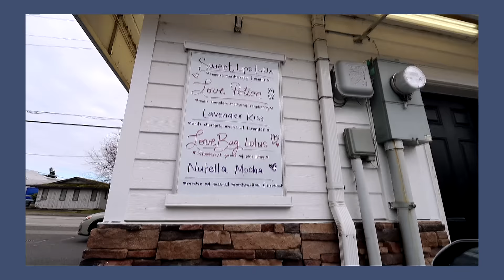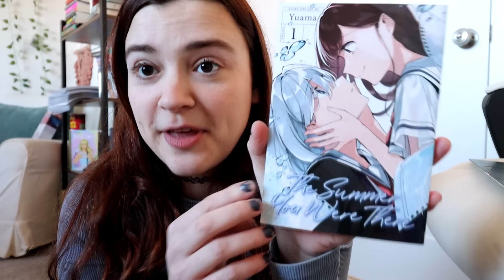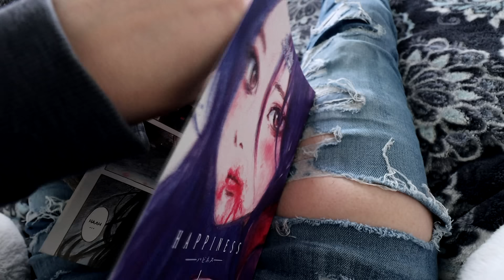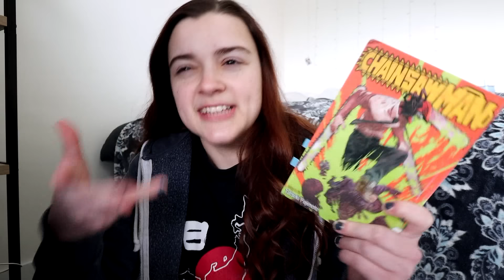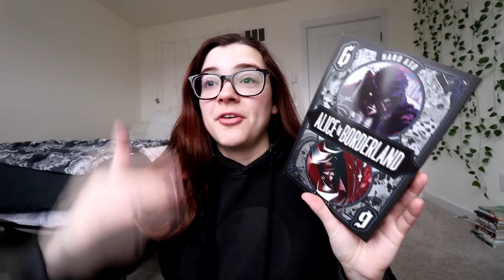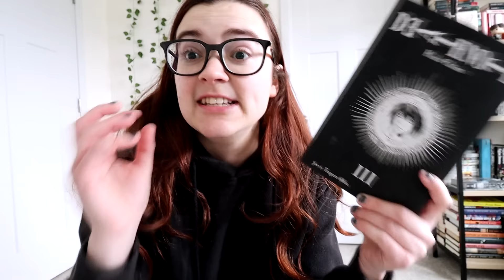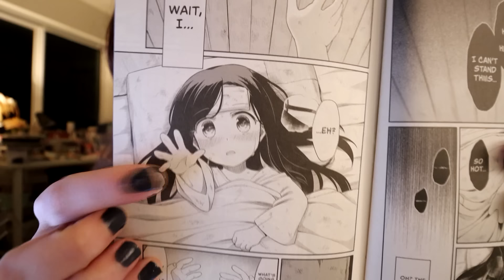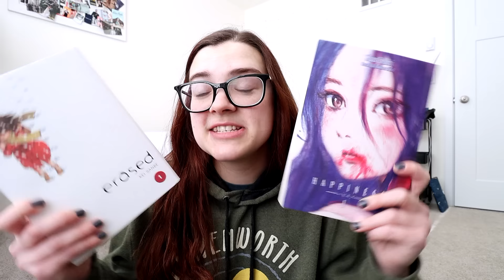reading 24 manga in 24 hours 🤯 (reading challenge, spoiler free)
timestamps:
0:00 preview
0:17 intro
1:52 first spin the wheel
4:48 on or off
5:46 hyperventalation
6:50 what he who doesn't believe in fate says
8:13 spin the wheel again
11:04 the promised neverland vol 1
12:37 a home far away
14:30 the summer you were there
15:57 spin the wheel
19:45 parasyte vol 1
21:56 i hear the sunspot vol 1
23:09 happiness vol 1
24:38 spin the wheel
27:59 halfway point
28:58 chainsaw man vol 1
30:51 love nest vol 1
32:00 send them a farewell gift for the last time
33:38 spin the wheel
37:42 alice in borderland vol 6
39:02 the yakuza's bias vol 1
]41:01 my summer of you vol 3
42:11 spin the wheel again
45:12 new york new york vol 1
46:52 blood on the tracks vol 15
47:50 death note vol 3
50:32 spin the wheel
53:48 killing stalking vol 3
54:45 real account vol 1
56:56 ascendence of a bookworm vol 1
58:40 the last spin the wheel
1:01:13 fly me to the moon vol 1
1:02:26 summertime rendering vol 1
1:03:49 erased vol 1
1:05:17 final leader board results
1:05:59 my top 5